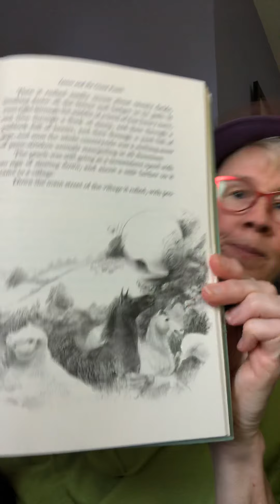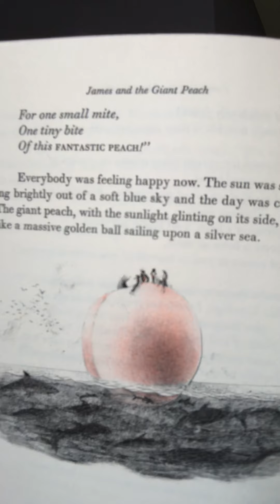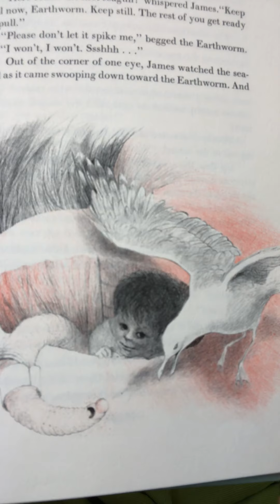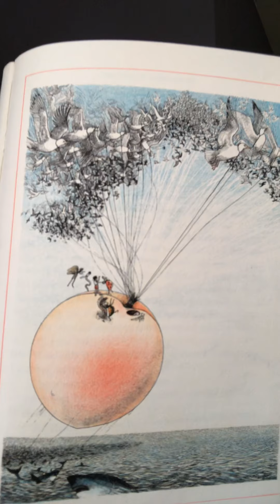Part #4 - James and the Giant Peach by Roald Dahl (chapters 16-22)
Come continue on our wild adventure with James and the Giant Peach